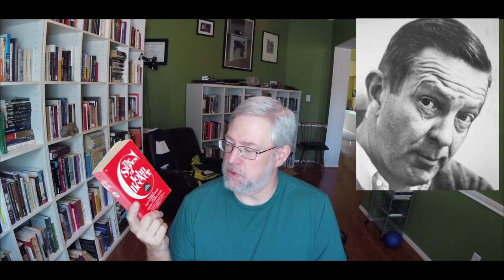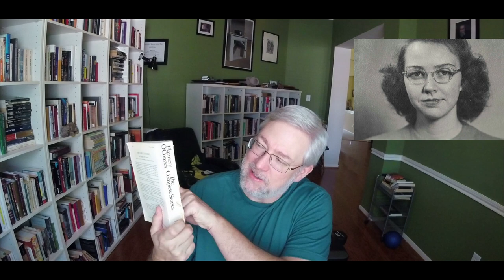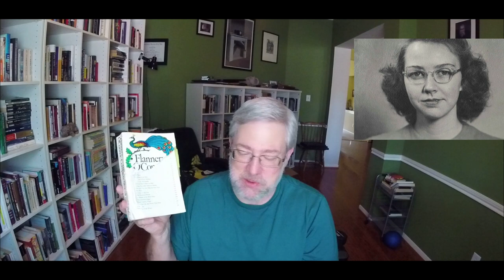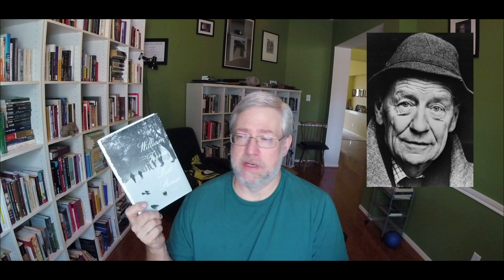Top Ten Short Story Writers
A list of my top 10 Short Story Writers based entirely on my own criteria.